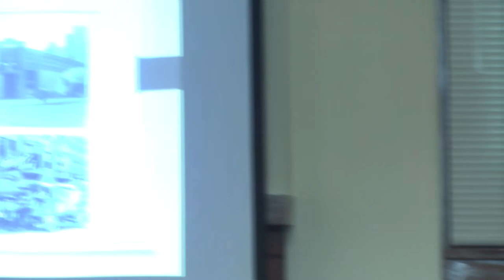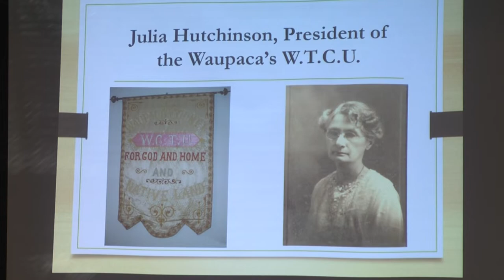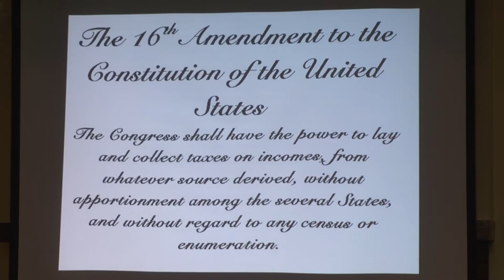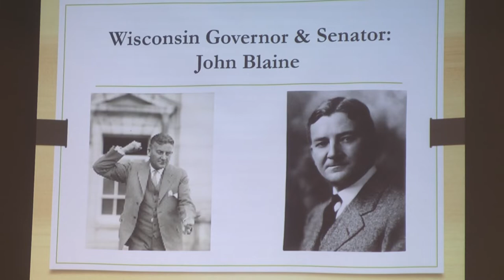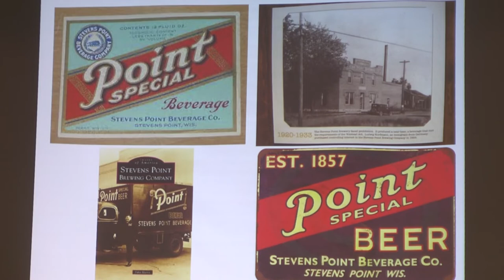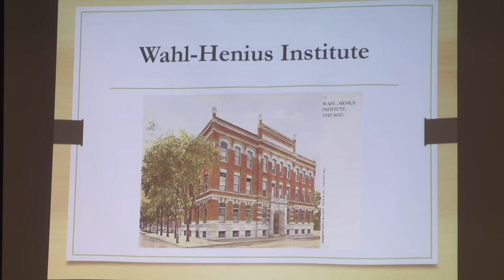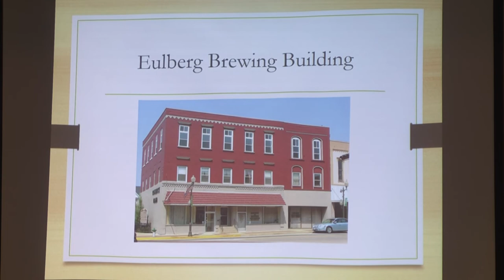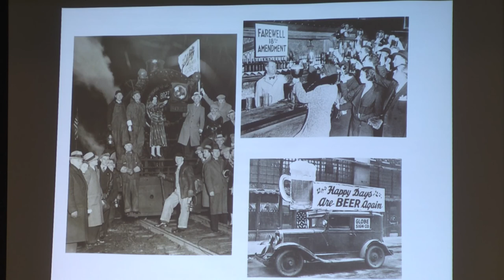Waupaca Historical Society: Prohibition in Wisconsin/Jerry Janiszewski